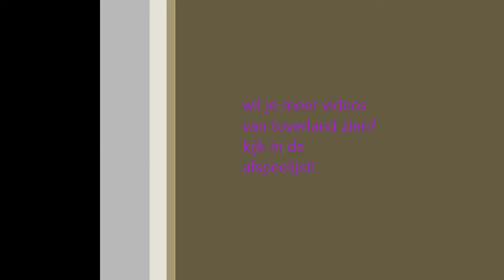hara kiri onride Toverland!